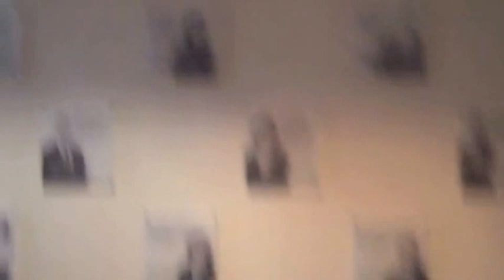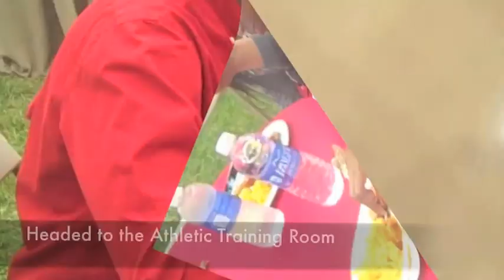Day in the Life of a Lady Bronc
Rider University through a Lady Bronc's eyes